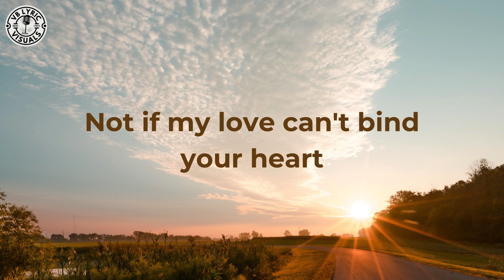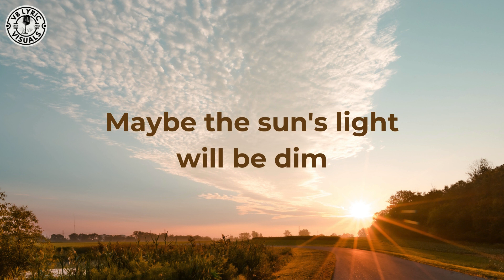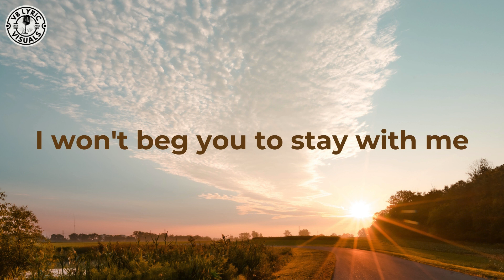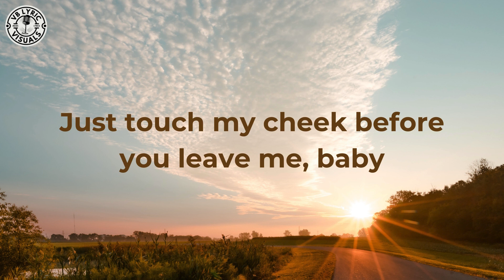Juice Newton - Angel Of The Morning (HD Lyric Video)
The highest-charting and best-selling version in the United States was recorded and released in 1981 by country-rock singer Juice Newton for her album Juice. Newton re-interpreted the song at the suggestion of Steve Meyer, who promoted Capitol Records singles and albums to radio stations and felt a version of "Angel of the Morning" by Newton would be a strong candidate for airplay. Newton would state that she would never have thought of recording "Angel of the Morning," and even though she immediately recognized the song when Meyer played it for her: "I [hadn't been] really aware of that song because...when [it] was popular I was listening to folk music and R&B and not pop, and that was a very pop song."

Newton's version reached No. 4 on the Billboard Hot 100, No. 22 on the Billboard country music chart, and spent three weeks at No. 1 on the Billboard adult contemporary chart in April of that year. The recording also earned Newton a Grammy nomination, in the same category as Rush's 1968 hit. More than 1 million units of Newton's single were sold in the United States, and it reached the Top 5 in a number of other countries, including Canada (number 1), Australia (number 2), South Africa (number 3), Switzerland (number 4) and New Zealand (number 5). Notably, Newton's video for "Angel of the Morning" was the first country music video aired on MTV, debuting the day the network launched, in 1981. In the UK, the recording reached No. 43 on the UK Singles Chart, marking the song's third appearance on that chart without becoming a major hit. Newton recorded the song again in 1998 for her album The Trouble with Angels.

Released  :  February 1981
Recorded  :  September 4, 1980
Genre  :  Country
Length  :  4:10
Label  :  Capitol 4976
Songwriter(s)  :  Chip Taylor
Producer(s)  :  Richard Landis